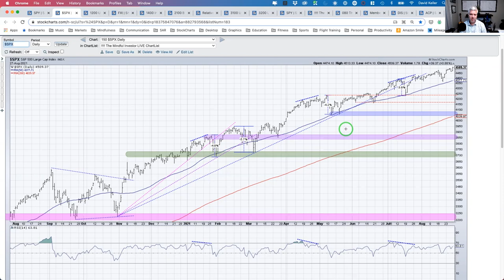How Do I Use a Trailing Stop?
How does a trailing stop work? I'm often asked about how to use trailing stops to manage risk. The trailing stop is used to limit losses in the event that the market is positioned against us. Here we'll discuss two simple ways to make sure small losses don't become large losses: support/resistance levels and moving averages. The chart of DIS provides solid examples of both approaches!
Take my FREE course "The Five Modes of Mindful Investors"

Dave helps active investors and financial advisors make more informed investment decisions, inject more discipline into their investment process, and enrich relationships with their clients. Feel better about making better decisions!

Dave is the Chief Market Strategist at StockCharts.com, where he helps investors minimize behavioral biases through technical analysis.  He is a frequent host on StockCharts TV, and he relates mindfulness techniques to investor decision making in his blog, The Mindful Investor.

He's also President and Chief Strategist at Sierra Alpha Research LLC, a boutique investment research and consulting firm focused on managing risk through market awareness. He combines the strengths of technical analysis, behavioral finance, and data visualization to identify investment opportunities and enrich relationships between advisors and clients.

Dave was previously a Managing Director of Research for Fidelity Investments in Boston, a Past President of the Chartered Market Technician (CMT) Association, and started in the financial industry just after the March 2000 market top at Bloomberg in New York.

The content in this presentation should not be considered as a recommendation to buy or sell any security.